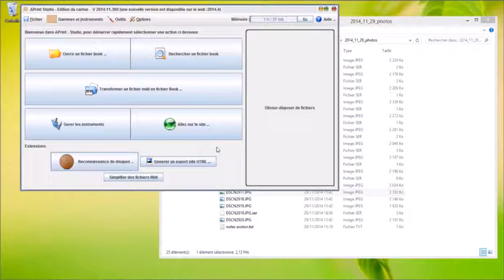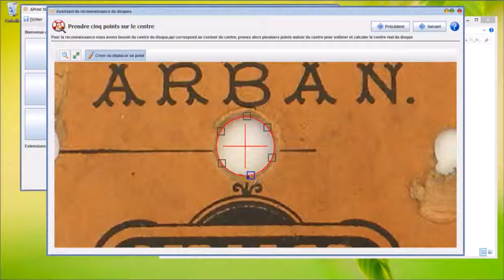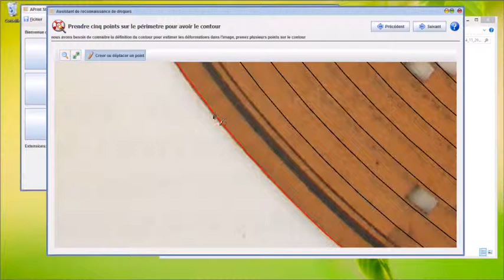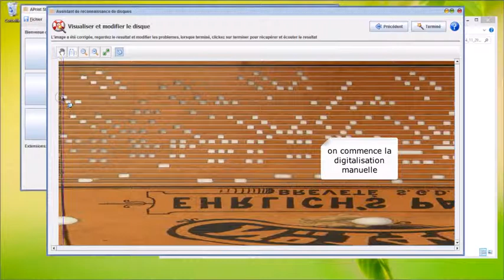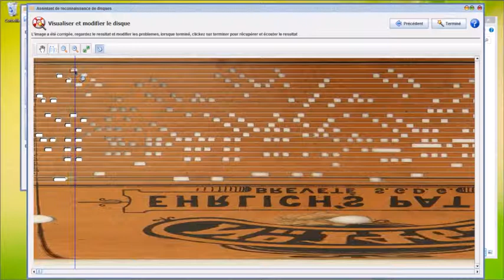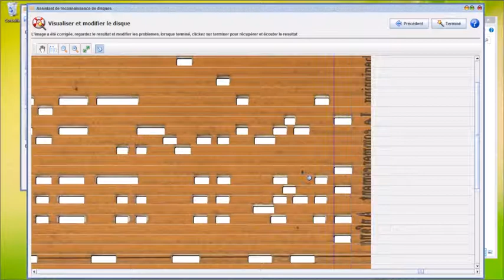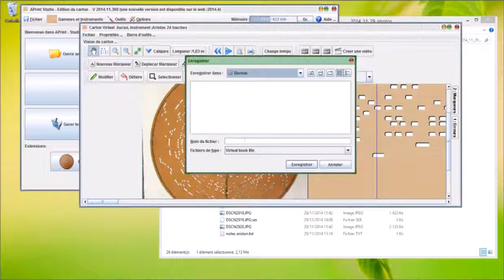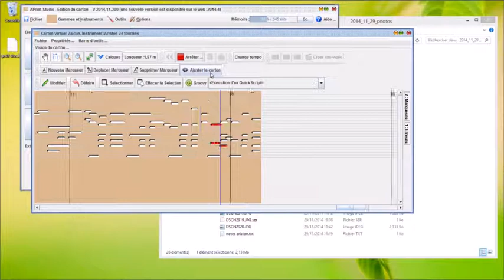2014 11 30 assistant reconnaissance disques manuelle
Tutorial sur la numerisation de disques d'ariston en utilisant APrint Studio, bientot disponible dans la version 2014Q4